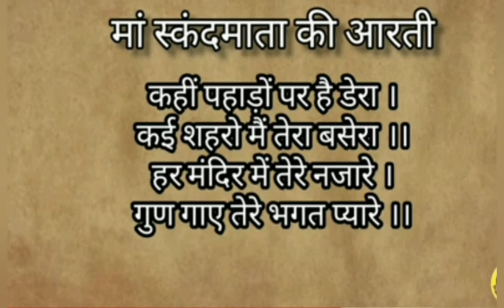Navratri 2022 fifth Day/ Time/Puja vidhi/ पांचवा नवरात्रा माता स्कंदमाता पूजा विधि/बीज मंत्र/भोग/रंग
चेत्र नवरात्रि 2022 पांचवा नवरात्रि पूजा विधि, बीज मंत्र, रंग / आरती, दुर्गा पूजा कैसे करे, दुर्गा अष्टमी कब है, नवरात्रि पूजा विधि, नवरात्रि में क्या खाएं, नवरात्रि व्रत कैसे रखें, नवरात्री 2022 कब है, सकंद माता पूजा विधि माता शैलपुत्री पूजा विधि, दूसरा नवरात्र पूजा विधि बीज मंत्र, सकंद माता आरती, सकंद माता को कौन सा वस्त्र पसंद है, सकंद माता को कौन सा रंग पसंद है, चैत्र नवरात्रि 2022 कब है, कंज का पूजन कैसे करें, नवरात्रि पर्व कब है,

चैत्र नवरात्रि 2022 कब है,
 नवरात्रि कब से शुरू हो रहे हैं,
 नवरात्रि कब से चालू है ,
नवरात्रि भजन अप्रैल 2022,
 नवरात्रि कब से हैं,
नवरात्रों में क्या खाएं,
नवरात्रों का व्रत कैसे रखें,
चैत्र नवरात्र पूजा विधि,
नवरात्रि घट स्थापना कैसे करें,
 नवरात्रि में कौन सी वस्तु शुभ मानी जाती है,
नवरात्रि में कौन सी वस्तु घर लाएं,
 नवरात्रि में क्या न करें,
नवरात्रि उपवास कैसे रखे,
 नवरात्रि उपवास में क्या सावधानी रखें,
चैत्र नवरात्रि अष्टमी कब है,
अष्टमी की पूजा कैसे करें,
 चैत्र नवरात्रि रामनवमी कब है,  रामनवमी का शुभ मुहूर्त, राम नवमी पूजा विधि, रामनवमी कथा, राम नवमी तिथि कब है, चैत्र नवरात्रि दुर्गा अष्टमी कब है, दुर्गा पूजा 2022 कब है, चैत्र नवरात्र अष्टमी नवमी तिथि कब है, दुर्गा पूजा विधि, नवरात्रि पारण विधि, नवरात्रि पारण तिथि कब है, अष्टमी व्रत किस तारीख को है, अष्टमी व्रत विधि 2022, नवरात्रि में सबसे पहले किस देवी की पूजा की जाती है, प्रथम नवरात्रि कौन सी है, शैलपुत्री की पूजा कैसे की जाती है, शैलपुत्री की आरती, पहाड़ी माता की आरती, दुर्गा माता की आरती, दुर्गा पूजा 2022,
नवरात्रि पूजा 2022 किस तारीख को है और पूजा कैसे करें, in this video we will tell about Navratri 2022, Navratri kab hai, Chaitra Navratri 2022 date time,  Ghat sthapna time, first navratra kab hai, Shailputri ki Puja kaise karen, ashtmi vrat kaise karen, ashtmi vrat 2022 kab hai, ramnavami 2022 kab hai, navratra pratipada tithi kab hai, Chaitra navratra, Ghat sthapna kis samay hai, Navratri mein man Ko person kaise karen, Navratri mein ghar kaun si vastu laen,  yah vastu laane se Navratri mein man person hoti hai, Kaun si vastu laane se Navratri mein garibi dur hoti hai, kaun se kam Navratri mein nahin karne chahie, Chaitra Navratri 2022 kab hai, chatar Navratri 2022,  Durga ashtmi kab hai, Chaitra Navratri 2022 kis tarikh Ko hai,